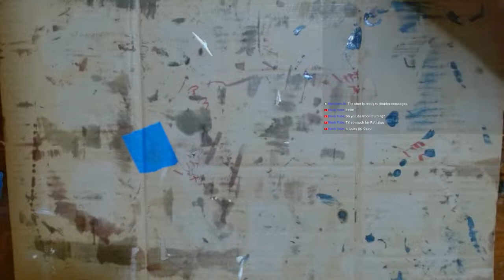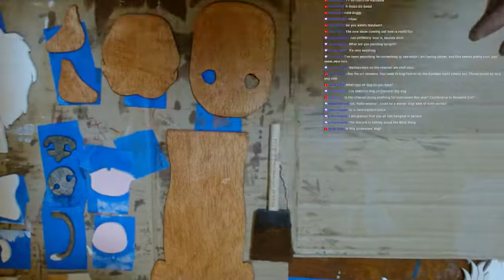The Woodshop Stream: Dog staining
Join Danny (He/Him) in the wood shop as he stains the dog sculptures from the past couple weeks. Included are the handsome Airedale Terrier, and adorable yellow Lab.

He is currently open for commissions.

Store (more coming soon)